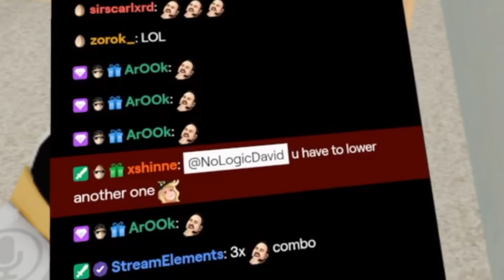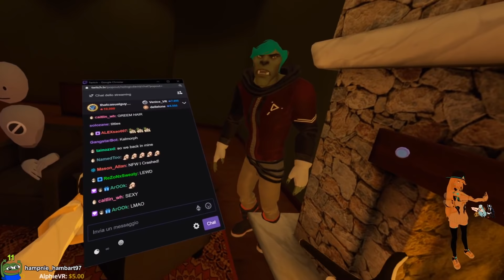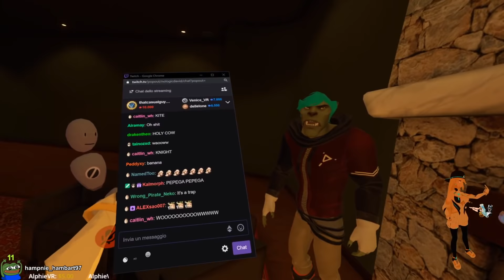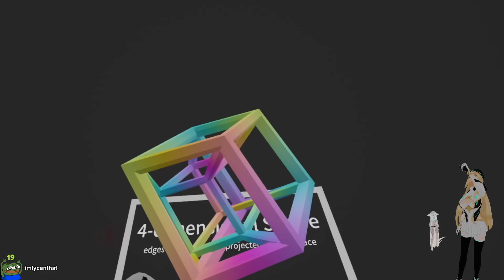ONLY IN JAPAN! - VRChat